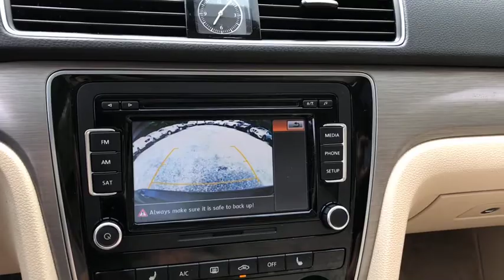2014 Volkswagen Passat Fall River, Dartmouth, New Bedford, Wareham, MA, Tiverton, RI 15254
Black  2014 Volkswagen Passat available in Fall River, Massachusetts at Prestige Auto Mart 1. Servicing the Dartmouth, New Bedford, Wareham, MA, Tiverton, RI area.
2014 Volkswagen Passat 1.8T Sport w/PZEV - Stock#: 15254 - VIN#: 1VWBT7A38EC094147

CARFAX 1 owner and buyback guarantee** Less than 37k miles!!! You don't have to worry about depreciation on this tried-and-trued Vehicle! New Arrival... One of the best things about this Vehicle is something you can't see, but you'll be thankful for it every time you pull up to the pump* Safety equipment includes: ABS, Traction control, Curtain airbags, Passenger Airbag, Front fog/driving lights...Other features include: Bluetooth, Power locks, Power windows, Heated seats, Auto...